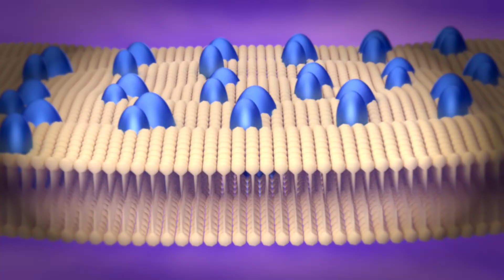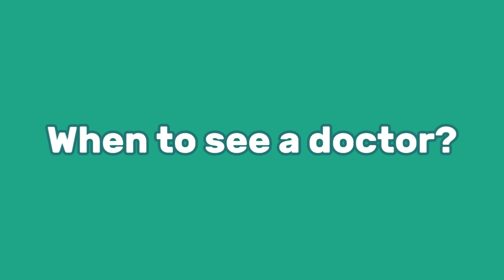Wart & Verruca Removal: What Works (Doctor Explains)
Tired of stubborn warts or verrucas that keep coming back? In this doctor-led guide, learn what actually works: salicylic acid, freezing (cryotherapy), when to consider specialist options, how long results take, and when to see a doctor.

You’ll learn

What causes warts/verrucas (HPV) and why they spread

Common wart vs plantar verruca—how to tell

Salicylic acid: how to use it properly (and how long)

Cryotherapy: what to expect, intervals, side-effects

Duct tape & other methods—what the evidence says

Red flags: when to stop DIY and see your GP

Timestamps
00:00 Why warts & verrucas happen (HPV)
00:41 Types: common, plantar (verruca), where they appear
01:18 How they spread (skin-to-skin & surfaces)
01:51 First-line treatment: salicylic acid step-by-step
02:36 Cryotherapy (freezing): intervals, discomfort, blisters
03:06 Duct tape & other options (what we know)
03:40 When to see a doctor (pain, bleeding, diabetes, immunosuppression)
04:05 Summary & realistic timelines

Mini FAQ

Do warts/verrucas go away on their own?
Many resolve within 6–24 months, but treatment speeds clearance.

Best OTC treatment?
Salicylic acid (15–50%) used daily after soaking + gentle filing, for weeks.

Does duct tape work?
Evidence is mixed; it can be used with salicylic acid in some protocols.

Are verrucas contagious at pools/gyms?
Yes. Wear flip-flops and cover lesions to reduce spread.

When should I see a doctor?
If it’s painful, bleeding, rapidly changing, not improving after 8–12 weeks of correct OTC use, or if you have diabetes, poor circulation, or are immunocompromised.

Trusted sources (Content up to date: 2025 October)

NICE CKS – Warts and verrucae

📍 Dr Ann Nainan, UK GP (MBBS, MRCGP)

What Do Genital Warts Look Like? Pictures, Causes & Treatment

Skin Tag – Doctor’s Top Tips

Treating Molluscum: What You Need to Know